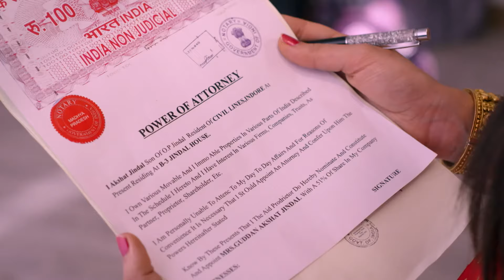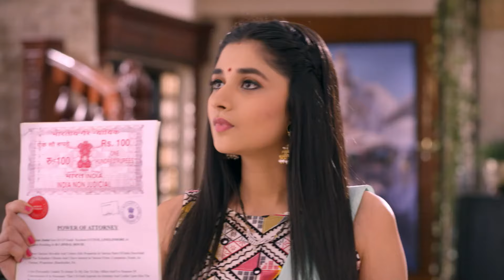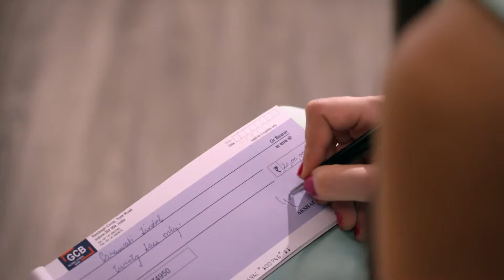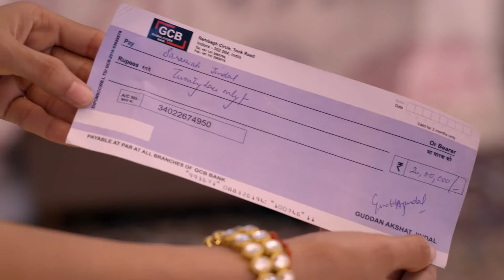गुड्डन ए.जे. के लिए उसका का विरोध करती है | Okka Bokka Saas Tallokka | Full Ep. 129 | Zee Ganga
Guddan stops Durga, Lakshmi and Saraswati from leaving and tells AJ that she has more rights on the Jindal House. Durga and Saraswati apologise to Guddan, who scolds them. Soon, AJ argues with Guddan.

Show Name : Okka Bokka Saas Tallokka
Producer/Star Cast : Kanika Mann, Nishant Singh Malkani

Guddan, a clumsy young girl, faces life's toughest challenge when she's forced to marry AJ, a much older man with three sons and daughters-in-law.